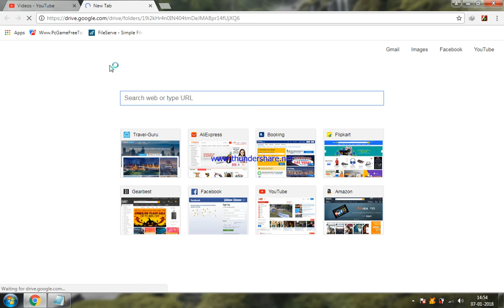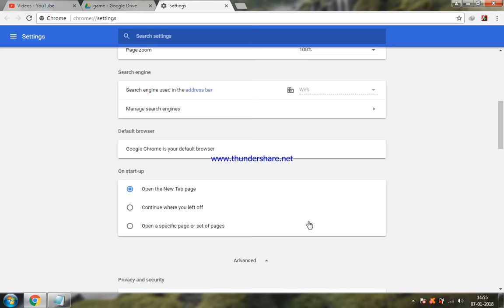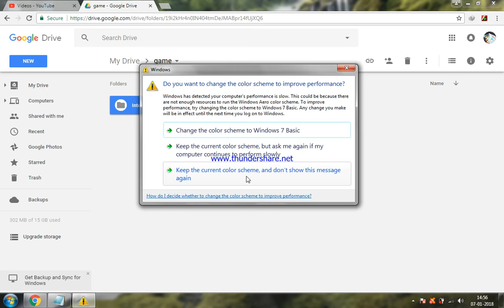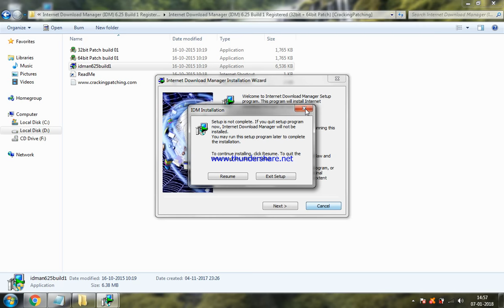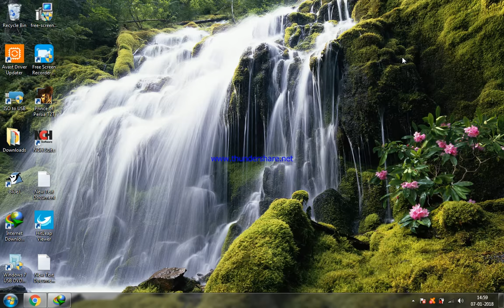how to download and hack idm/ internet download manager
Internet download manager (IDM) is a tool to manage and schedule downloads. It can boost the speed of download up to 5 times. It has powerful recovery and resumes capabilities to restore the interrupted downloads due to lost connection, network issues, and power outages. It has intuitive interface that makes it user-friendly and more demanding than other download managers available in the market.

IDM supports a wide range of proxy servers such as firewall, FTP, and HTTP protocols, redirected cookies, MP3 audio and MPEG video processing. It efficiently collaborates with Opera, Avant Browser, AOL, MSN Explorer, Netscape, MyIE2, and other popular browsers to manage your download[2].